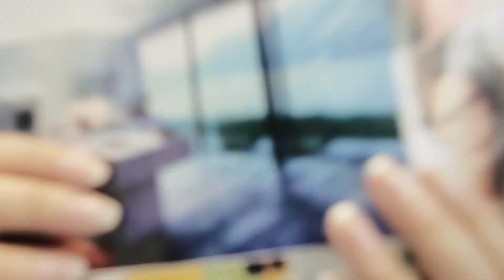Sharing the GROW way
Social media and social networks are all about likes and shares nowadays...
But what about the regular, face-to-face, physical way of sharing? You still remember it?
Well, GROW is about SHARING, online and offline.
So SHARE and find out more at: growedu.ro
Sharing, in the order of appearance:
Basmah Elahi, Pakistan
Lenka Merencikova, Slovakia
Jose Manuel Martinez, Mexic
Barbora Michnová, Slovakia
Ho TszYau, Hong Kong
Sultan Ali Bajwa, Pakistan
Selina Botescu, Netherlands
Adam Featherstone, United Kingdom
a film by srbn.ro